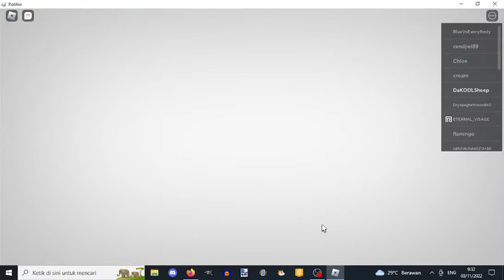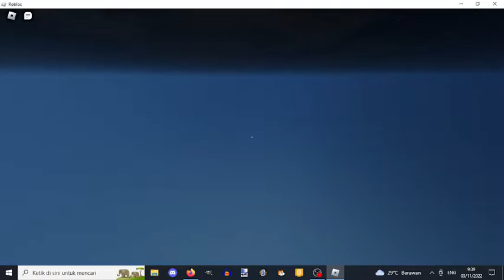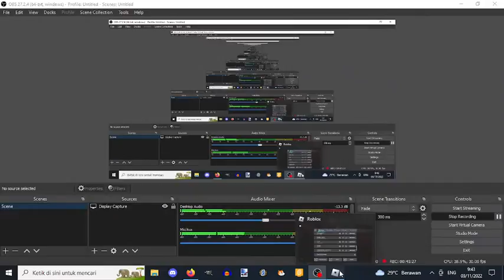i dont even know l Evade 8#